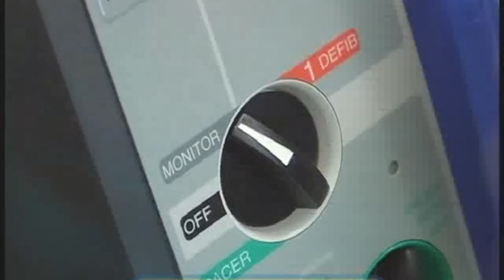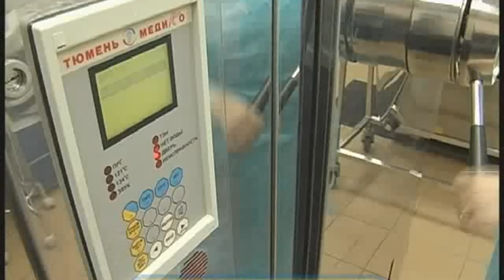Галилео. Мобильный госпиталь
Что такое мобильный госпиталь? Может ли он заменить обычную поликлинику?

Редактор сюжета: Дмитрий Самородов
Автор: Мария Федорова
Режиссёр: Алексей Николаев